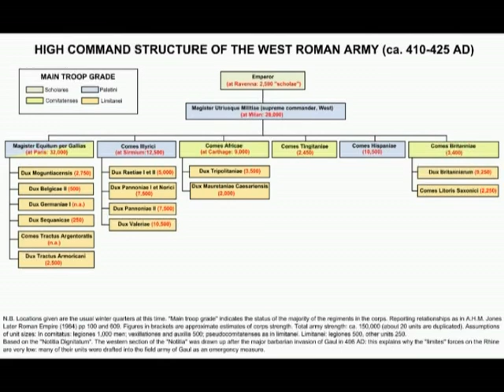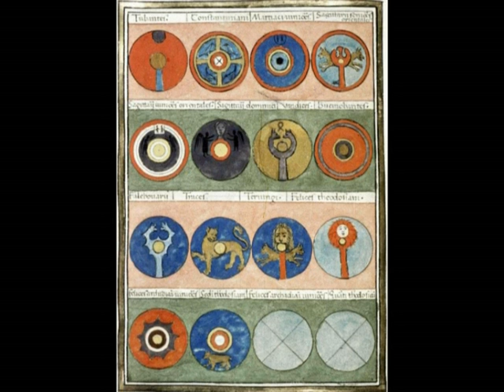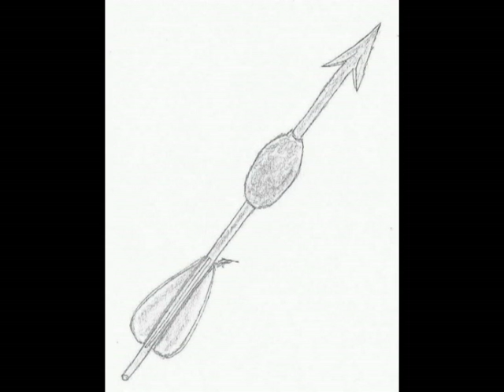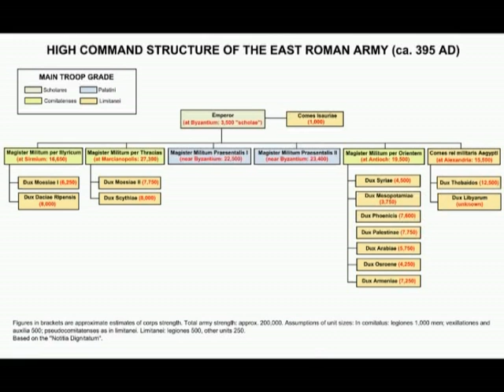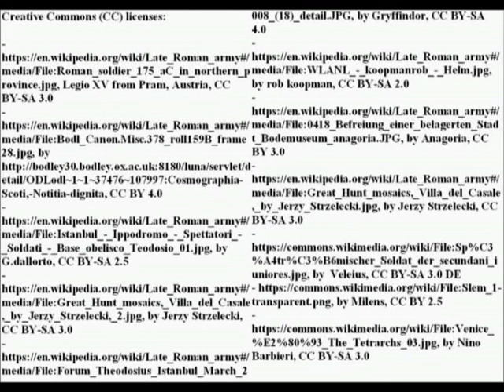III-V century Roman legionary infantry transformation